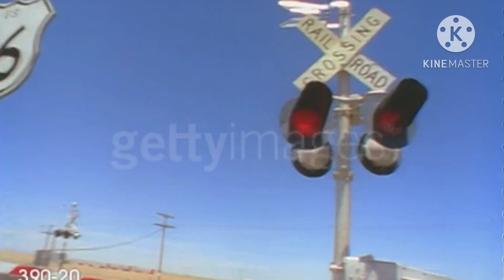Bugs Bunny Gets Broken Murdered (For A Donaire/Blaze Johnson)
References:SpongeBob SquarePants: Two Thumbs Down (SpongeBob Gets Thumb Broke)

A Donaire/Blaze Johnson Uses SpongeBob SquarePants Yay

Copyright © 1934- By Paramount Pictures Corporation and Paramount Global International, Inc. and Corus, Inc. And Nelvana Corporation and Metro Goldwyn Mayer Pictures Corporation And Transmerica International, Inc. And Warner Bros Pictures Corporation And WarnerMedia/WarnerBros Discovery International, Inc. And Buena Vista Communications And Fox Corporation Inc. And Microsoft And Nintendo/Sega Sammy And Mojang, And All Of Them.